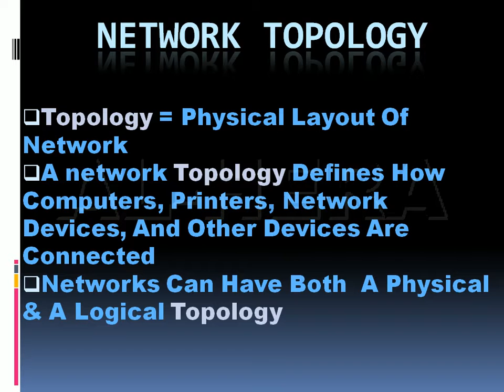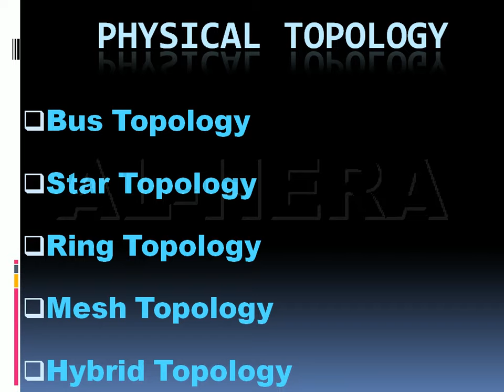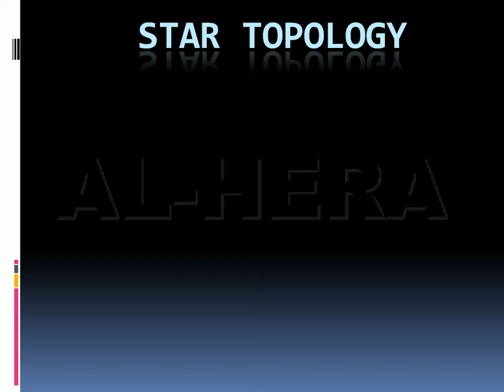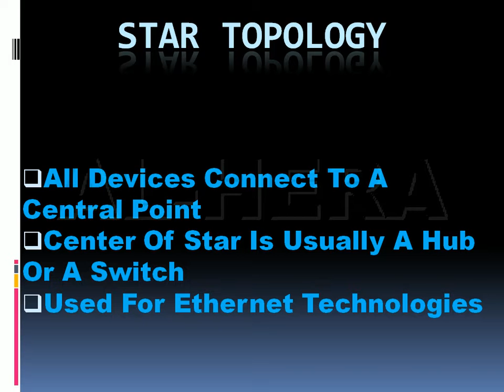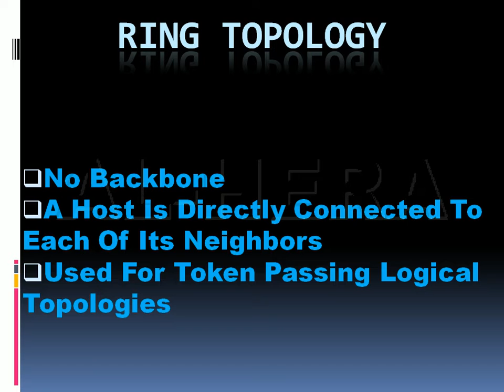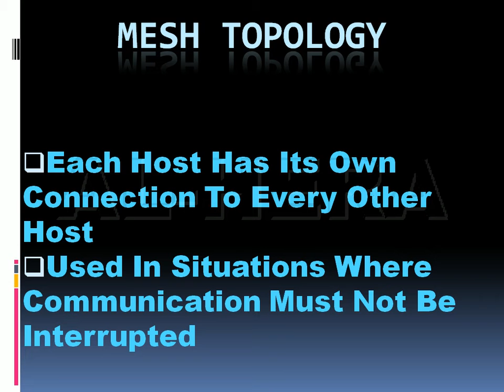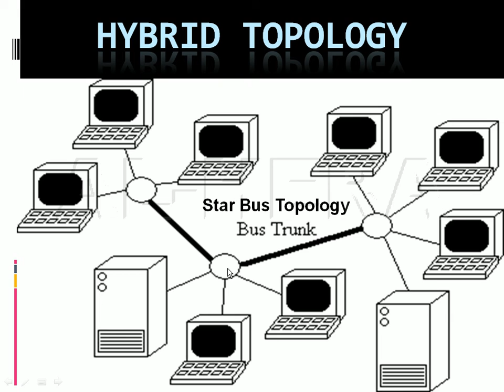07 About Topology